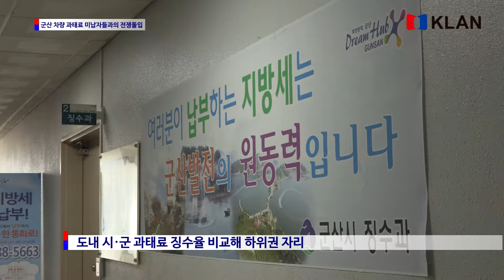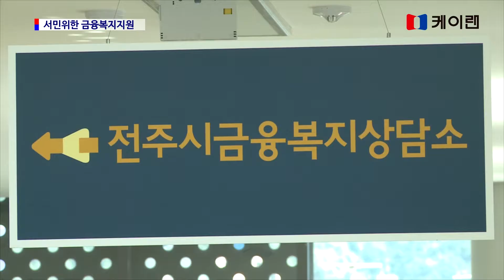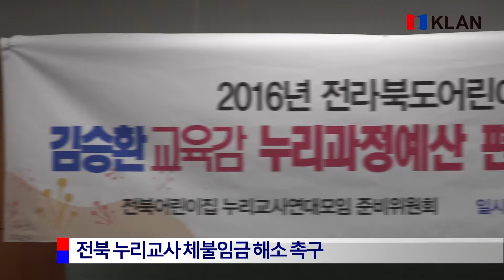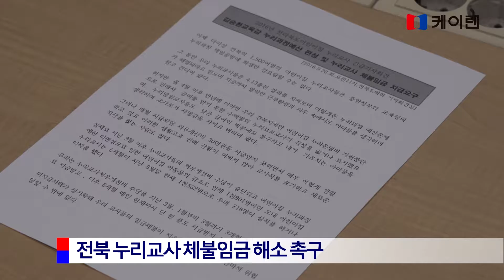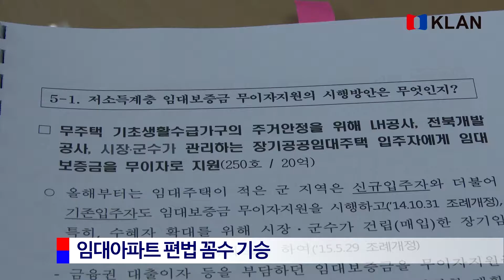20160921_ 케이랜 뉴스